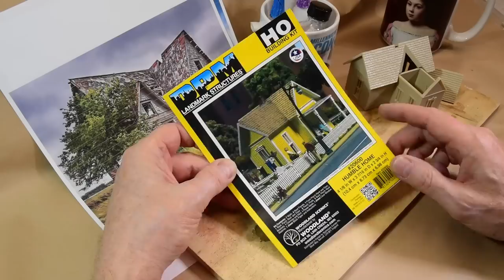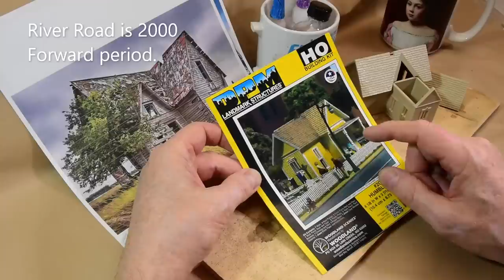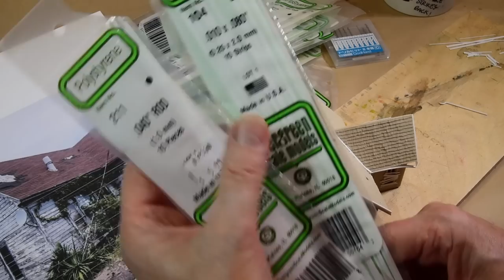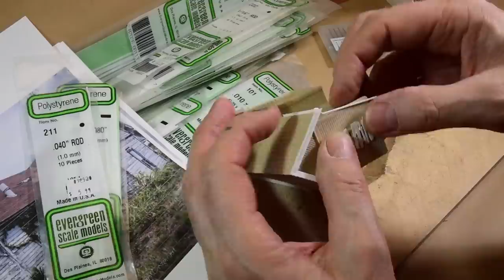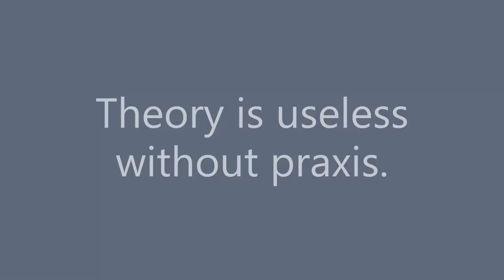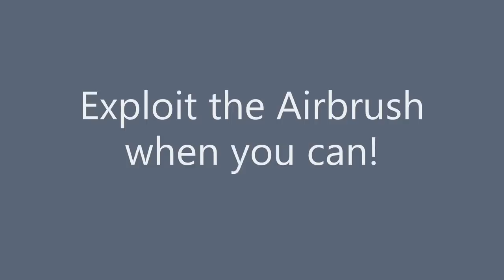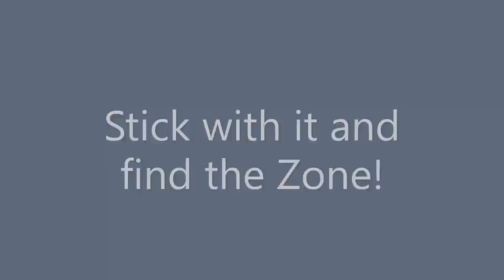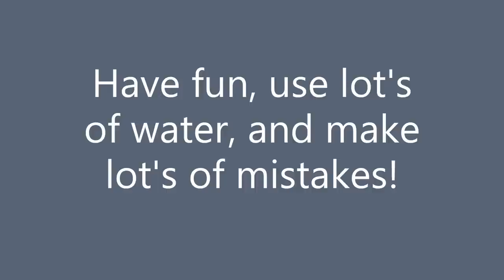Bashing & Painting the Abandoned (DPM) Farm House Kit | Boomer Diorama ~ Vlog # 197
This episode covers the building and painting of an HO (1/87) Scale DPM kit. It also covers adding your own details and the Art of "Stain Painting" with acrylic paints as well. Stunning results can be achieved through thin washes and simple water-based application.